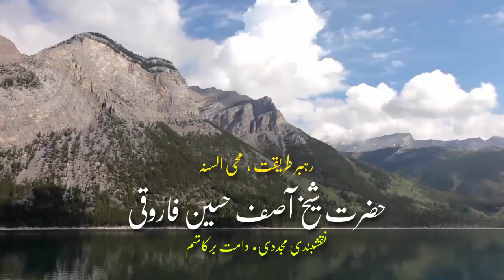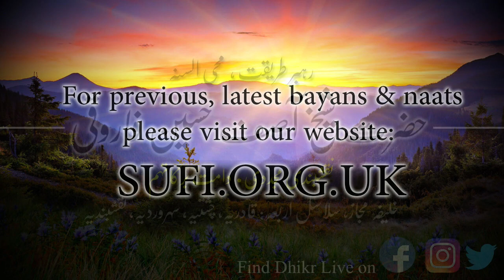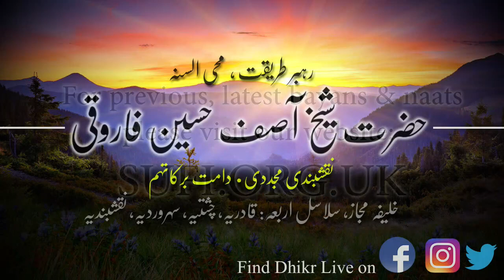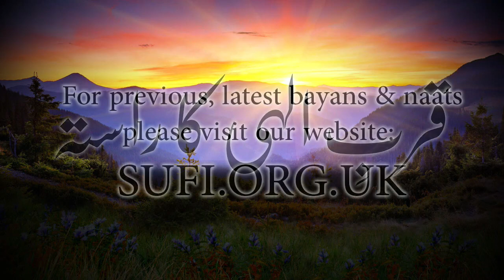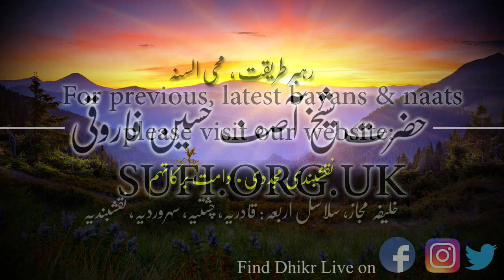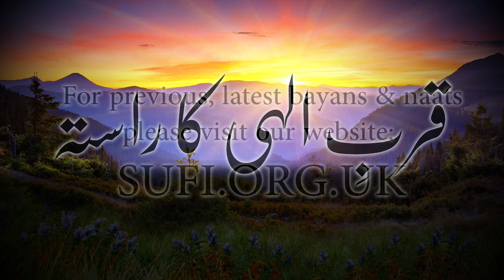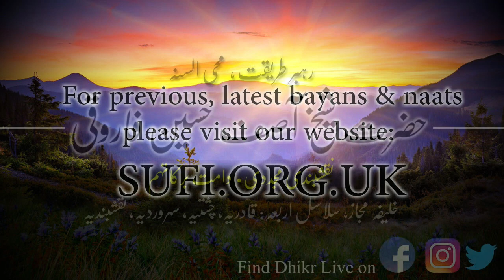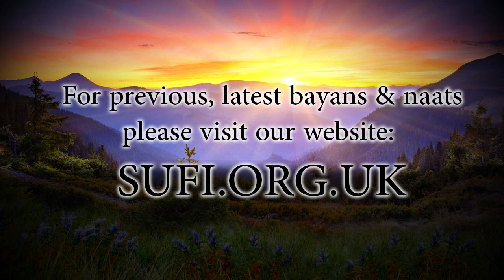بیان قربِ الہی کا راستہ - حضرت شیخ آصف حسین فاروقی نقشبندی یوکے